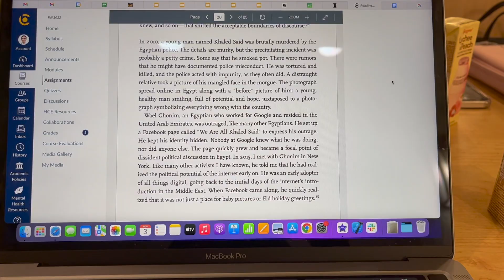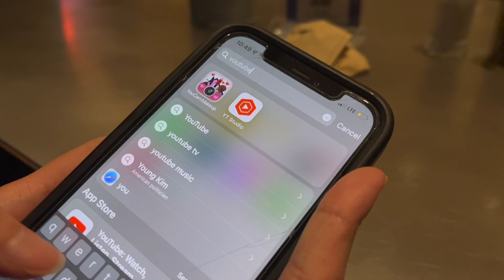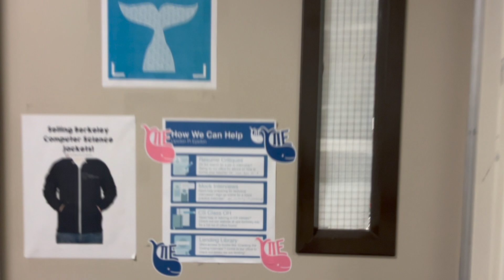A Week In My Life at UC Berkeley as a Computer Science Student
Join me for a week in my life as an undergraduate at UC Berkeley studying computer science! This video is the sequel to my A Day In The Life of a UC Berkeley Computer Science Student video :)